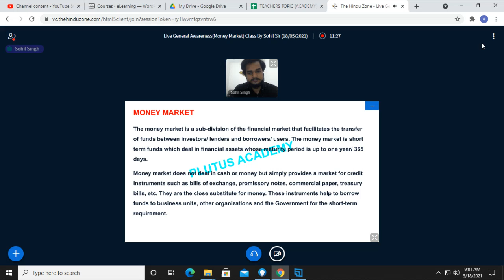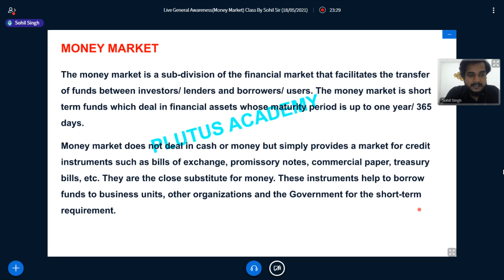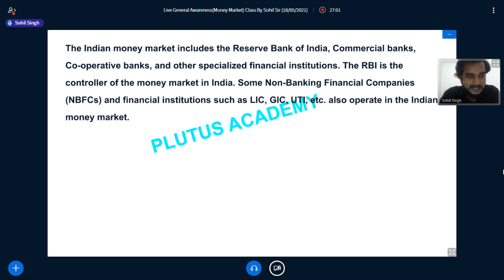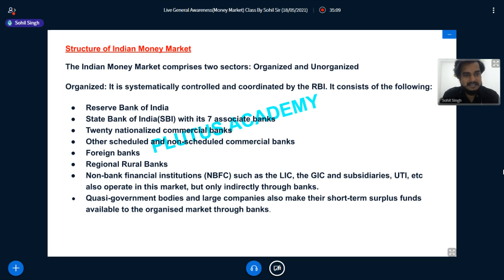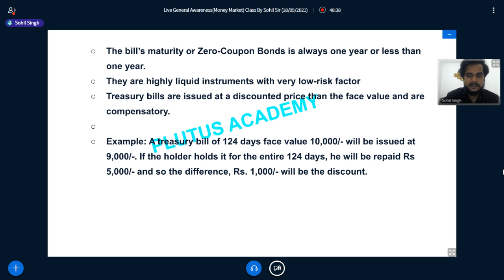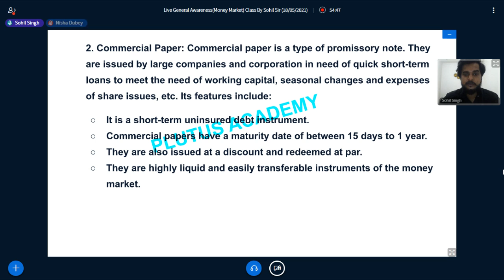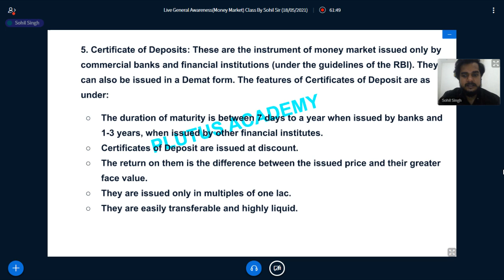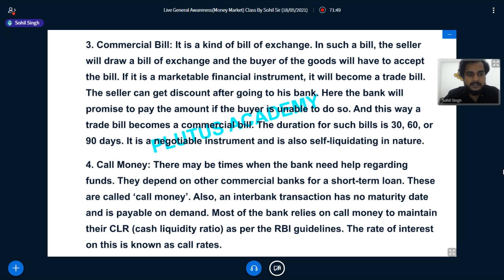Live General Awareness(Money Market) Class important for SSC CGL & IBPS PO by Sohil sir